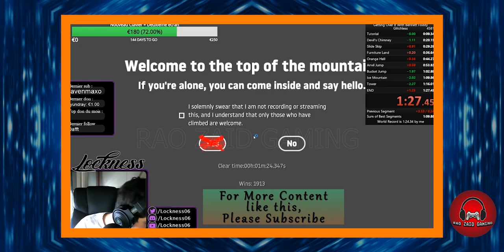FASTEST FINISHES IN 1.27 MINUTES | GETTING OVER IT | WORLD RECORD | RAO ZAID GAMING